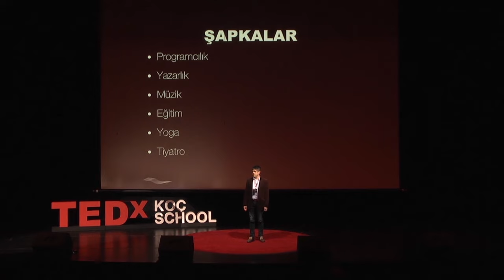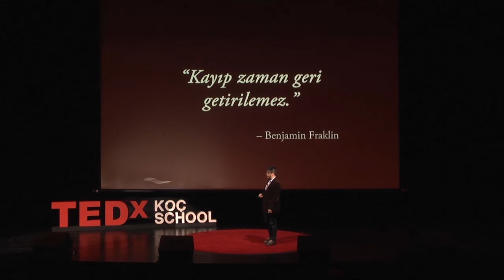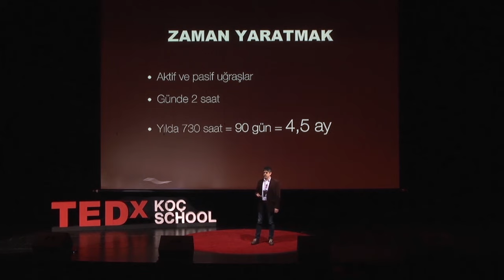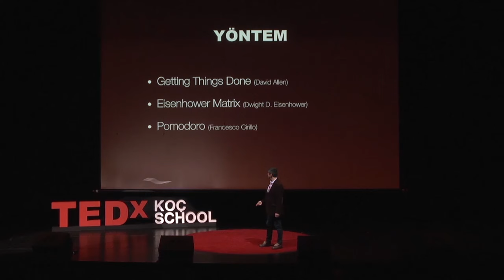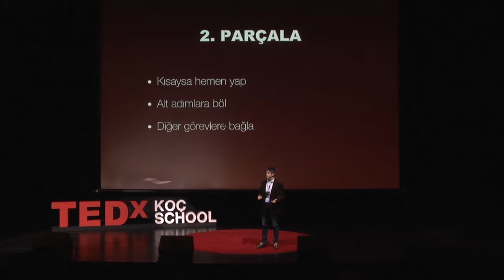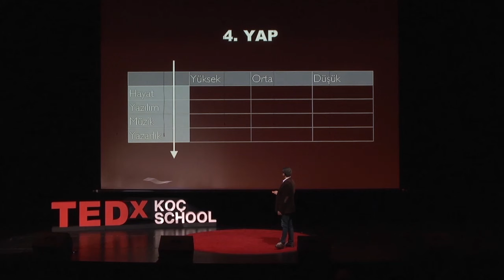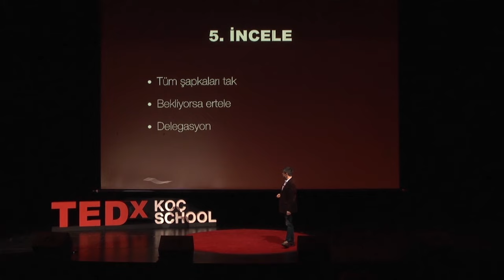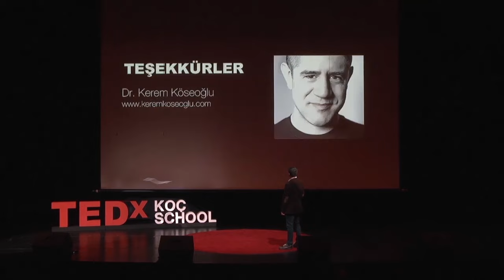Zaman Yönetimi | Dr. Kerem Köseoğlu | TEDxKoçSchool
Zaman yönetimi hakkında yaptığım konuşma ile TEDxKoçSchool sahnesindeydim.

Zaman, kısıtlı bir kaynaktır ve bütçelenmesi gerekir. Her birimiz, günde toplam 24 saate sahibiz. Bu süreyi verimli kullanmak, bizi tatmin eden bir hayat sürdürmek için elzemdir.

Zaman yönetimi sayesinde;
• Elinizdeki zamanı, en verimli ve faydalı şekilde kullanırsınız
• Sorumluluklarınızı atlamadan yerine getirebilirsiniz
• Önemli – önemsiz işleri ayırabilirsiniz
• Doğru stratejiyle, zaman tüketen angarya işlerden sıyrılabilirsiniz
• Zor gözüken işleri kolay parçalara ayırıp sonuçlandırabilirsiniz
• İşten kaçınıp oyalanmak yerine, verimli çalışabilirsiniz
• Zaman harcamalarınızı inceleyip, alışkanlıklarınızı düzenleyebilirsiniz
• Küçük boş zaman dilimlerini sürekli kılarak, “damlaya damlaya göl olur” yaklaşımıyla uzun vadeli hedeflere ulaşabilirsiniz
• Tatmin edici ve gurur duyduğunuz bir hayat tarzı yakalayabilirsiniz

1978 yılında İstanbul’da doğan ve hayatının ilk yıllarını California (L.A.)’da geçiren Dr. Kerem Köseoğlu’nun çocukluk yıllarında hobi olarak başladığı programcılık, yazarlık ve müzik konuları; ilerleyen yıllarda profesyonel uğraşıları haline geldi.

Lisans eğitimini Almanca İşletme, yüksek lisansını Almanca Enformatik bölümünde yaptıktan sonra; doktorasını Örgütsel Davranış alanında tamamladı.

Dr. Kerem Köseoğlu; 2002 yılından bu yana SAP sektöründe yazılım geliştirmektedir. Çeşitli ülkelerdeki projelerde; programcı, takım lideri, mimar, eğitimci, proje yöneticisi gibi farklı pozisyonlarda görev almıştır. Takım lideri pozisyonunda bulunduğu bazı projeler, yerel ve uluslararası ödüller kazanmıştır.

Yayınlanmış 6 kitabı bulunmaktadır. Bunlar; yeniden eskiye doğru:
 • Design Patterns in ABAP Objects (Boston, 2016)
 • Ne Kadar Hayvansın (İstanbul, 2013)
 • Veritabanı Mantığı (İstanbul, 2005)
 • Bilgisayar Destekli Müzik (İstanbul, 2005)
 • Programcılık Mantığı (İstanbul, 2004)
 • Bir Romeo Bir Juliet (İstanbul, 1999)

Aktif bir müzisyenlik hayatı sürdüren Dr. Kerem Köseoğlu; bas gitarist olarak çeşitli topluluklarla sahne almaktadır. Albüm ve beste çalışmaları da bulunmaktadır. Resmi Fodera sanatçısıdır.